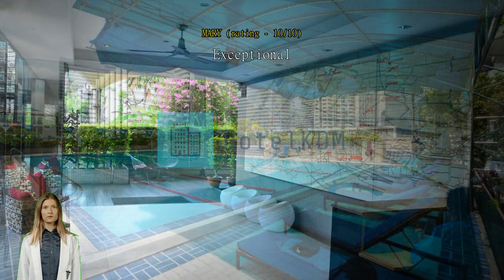Review Trinity Silom Hotel (SHA Plus+)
Trinity Silom Hotel (SHA Plus+)

For travelers who want to take in the sights and sounds of Bangkok, Trinity Silom Hotel (SHA Plus+) is the perfect choice. Its convenient location right in the city center allows you more time to see all that Bangkok has to offer.
At Trinity Silom Hotel (SHA Plus+), the excellent service and superior facilities make for an unforgettable stay. Free internet access provided within the hotel keeps you connected throughout your stay. For guests arriving by car, parking is provided free of charge. Always get the assistance you need with front desk services including luggage storage and safety deposit boxes.
Feel like doing nothing? Available services like daily housekeeping let you get the most out of your time at Trinity Silom Hotel (SHA Plus+).
All rooms at Trinity Silom Hotel (SHA Plus+) are designed and decorated to make guests feel right at home. Enjoy your stay even more at the hotel, knowing that some selected rooms include blackout curtains and air conditioning. For a bit of entertainment, guests will find cable TV available in some selected rooms. Don't worry about being thirsty as bottled water, a coffee or tea maker, instant coffee and instant tea are provided in some guestrooms.
Bathroom amenities are just as important as others, and at the hotel you'll find a hair dryer, toiletries, bathrobes and towels available in some guest bathrooms.

Enjoy the countless activities offered at Trinity Silom Hotel (SHA Plus+). Don't forget to make a visit or two to the hotel's pool. Burn off you vacation calories with a quick visit to the hotel's fitness facility.

Don't miss out on all that Bangkok has to offer! Don't forget to stop by the most iconic landmark in the area, the famous The Grand Palace just 5.1 km away. Find that special item or souvenir that will commemorate your trip to Bangkok at Chatuchak Weekend Market located 8.5 km away. Be sure to stop by Jim Thompson House located 2.7 km away, one of the most famous of all local landmarks.

According to guests who stayed here, this hotel's room comfort is rated higher than 95% of other accommodations in Bangkok.